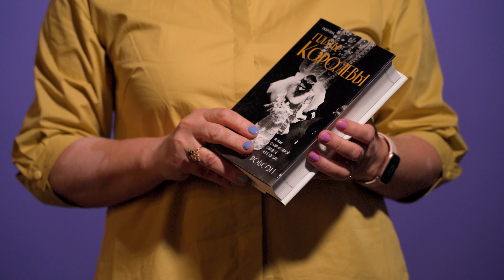ЧЧД-шоу: Обзор книги Дженнифер Робсон «Платье королевы»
Лондон, 1947 год Вторая Мировая война закончилась, мир пытается оправиться от трагедии. В Англии объявляют о блестящем событии – принцесса Елизавета станет супругой принца Филиппа. Талантливые вышивальщицы знаменитого ателье Нормана Хартнелла получают заказ на уникальный наряд, который войдет в историю как самое известное свадебное платье века. Торонто, наши дни Хизер Маккензи находит среди вещей покойной бабушки изысканную вышивку, которая напоминает ей о цветах на легендарном подвенечном платье королевы Елизаветы II. Увлеченная этой загадкой, она погружается в уникальную историю талантливых женщин, создавших это платье.